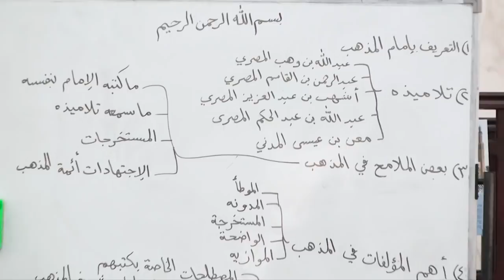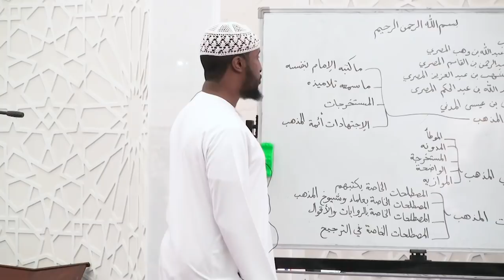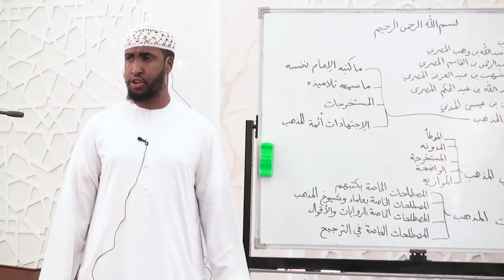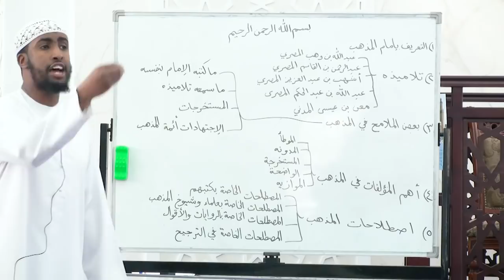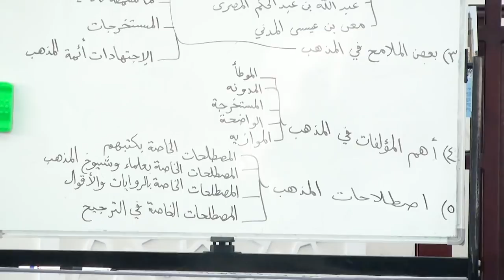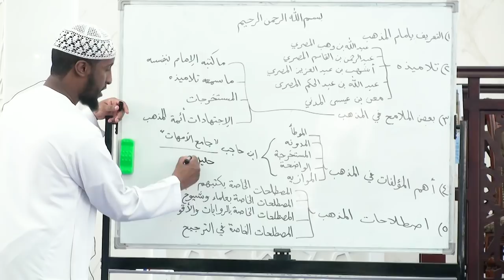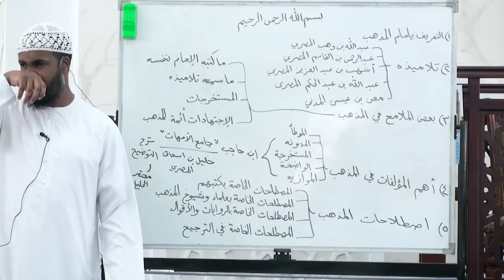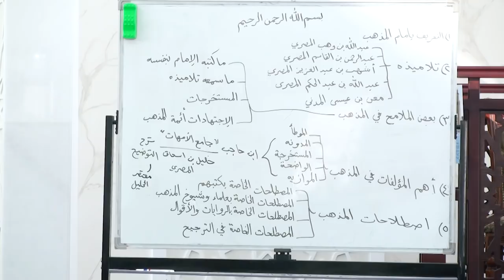The Mālikī School: History Transformations and Future || Ustadh AbdulRahman Hassan